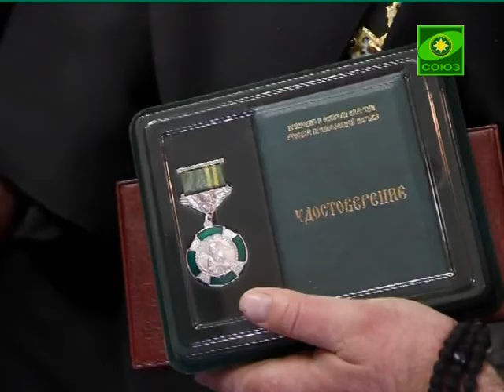Годовое епархиальное собрание в Брянской епархии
Во главе с епископом Брянским и Севским Александром духовенство Брянской земли подвело итоги прошедшего года и наметило задачи на будущее.